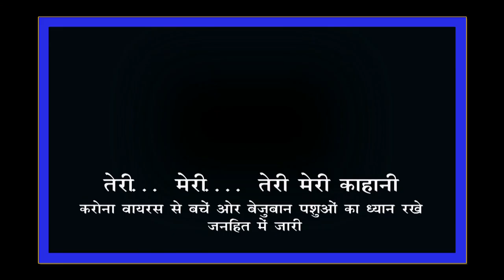डम डम डमरू बजावे मारो भैरवनाथ लंबा है काला केस//Singer Arjun Rana //Official Song//Koselao Live//